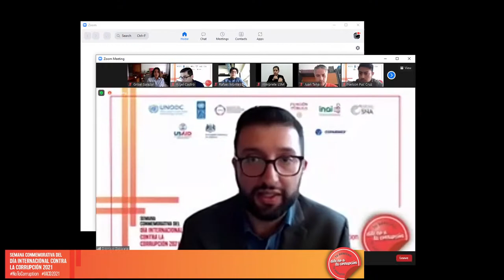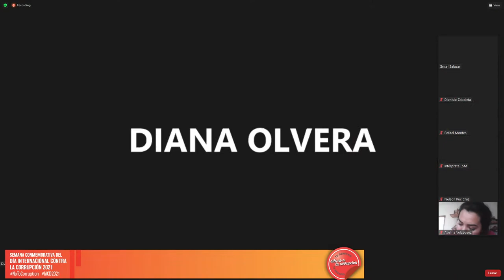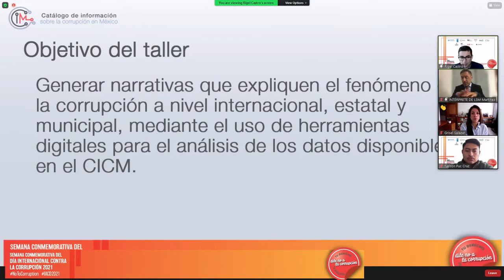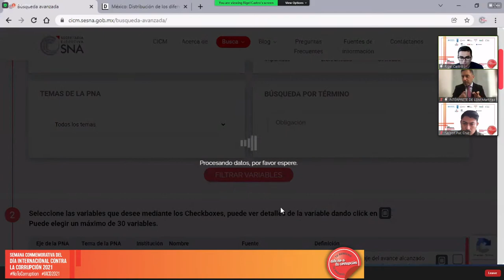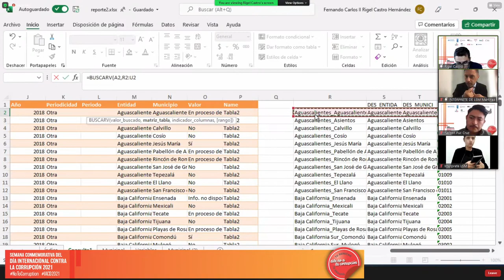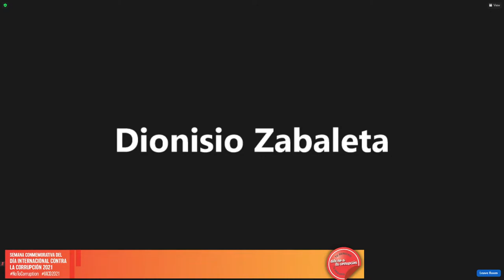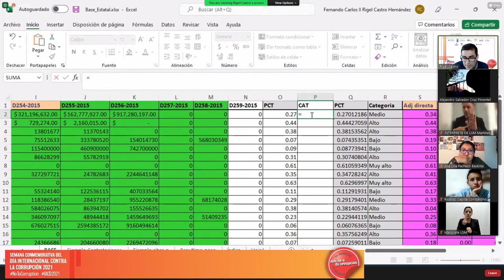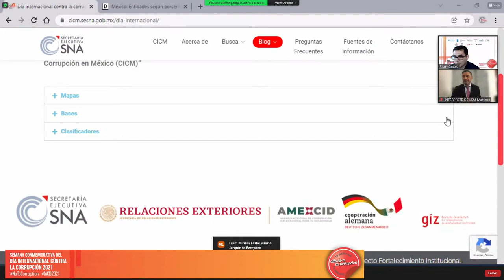Taller, Construyendo narrativas del fenómeno de la corrupción en México.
Continuación de la trasmisión en vivo de la Semana de Conferencias y Actividades Conmemorativas al Día Internacional contra la Corrupción (DICC2021).